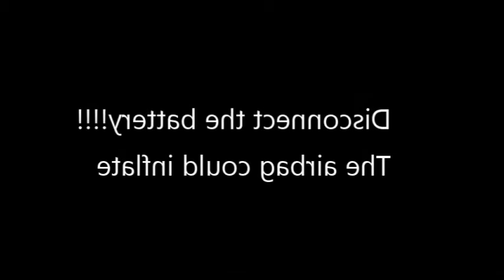Peugeot 307 - Cleaning passenger airbag switch - Electronic - DIYChannel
Peugeot 307 - Electronic - Cleaning passenger airbag switch